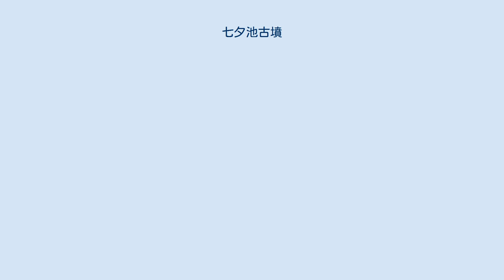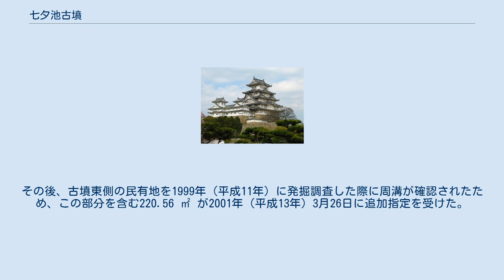七夕池古墳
七夕池古墳 七夕池古墳の位置 七夕池古墳（たなばたいけこふん）は、福岡県糟屋郡志免町田富3丁目にある古墳時代前期（4世紀）の円墳。
国の史跡（1975年（昭和50年）6月26日指定）。
 福岡平野東端部、現在の志免町の南東端の丘陵上に位置する。
多々良川支流の宇美川の流域にあたり、川の右岸から約800 m 離れた場所にある。
七夕谷池というため池に接している。
当古墳の約300 m 南東の宇美町光正寺には3世紀の前方後円墳である光正寺古墳がある。
 3段に築造された直径29 m 、高さ3.7 m の円墳で、墳墓の周囲には幅3.5 m の溝で囲まれ、被葬者は40-50歳代の壮年女性と推定されている。
主体部は川原石小石積の竪穴式石室で、長さは約1.8 m 。
 1973年（昭和48年）、住宅地造成中に発見されたのを機に発掘調査が実施され、琴柱形石製品、刀、鏡、約3,300点の玉などが出土した。
 1975年（昭和50年）6月26日に墳丘部の2,361 ㎡ が光正寺古墳とともに史跡に指定され、1977年（昭和52年）3月31日に公園として整備された。
その後、古墳東側の民有地を1999年（平成11年）に発掘調査した際に周溝が確認されたため、この部分を含む220.56 ㎡ が2001年（平成13年）3月26日に追加指定を受けた。